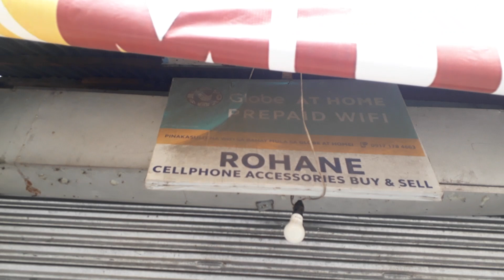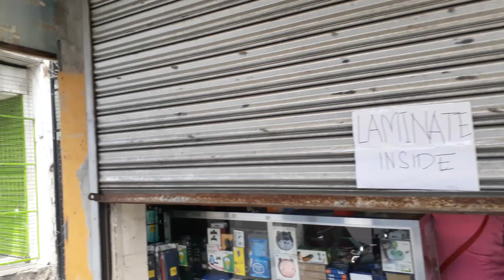Lock Down City of Sanfernando, Pampanga. Day 6 Part 3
Magandang araw po sa inyong lahat.Nagpapsalamat po kami ng aking Family sa inyong walang sawang pagsuporta sa Channel na ito.Lubos po kami nagpapasalamat sa inyo.Una na sa aking mga Freinds dito sa YTC., Pangalawa sa mga Relative's, neighbors & New Friends po at sa Bumubuo ng TouTube sa Admin at sa mga Staff.Sa ating Butihing Mayor na C Edwin Santiago. Sa ating Governor na c Dennis Pineda.Sa ating Pangulo .Pres.Rodrigo Duterte.At kay Mayor Isko Moreno.Sa kanilang pusong makabayan.Ipanalangin po natin sila.Maraming salamat po sa lahat!Mabuay po kayo.
MINDSET GEN.